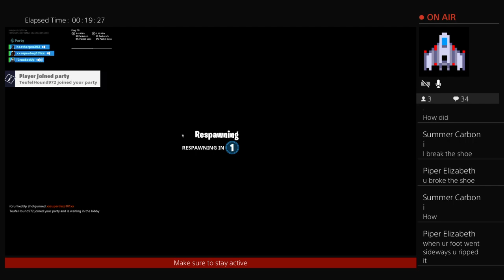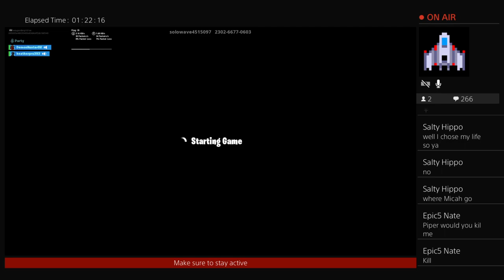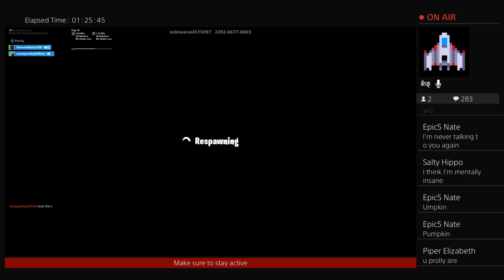Fortnite (im sorry but this is for my friend)(Q&A)(stream goal 10 viewers)